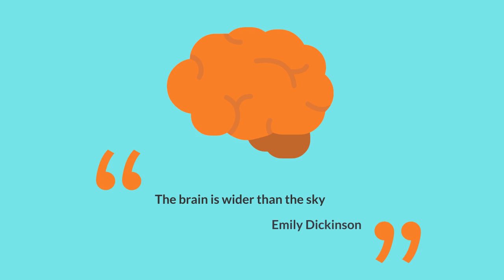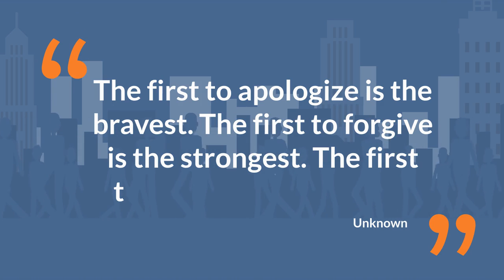10 motivational and inpirational about life 2019 edition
quotes about life inspirational & motivational 2019
quotes for friends
quotes for life
quotes English